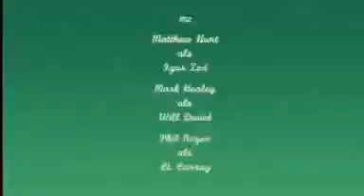die harre machen